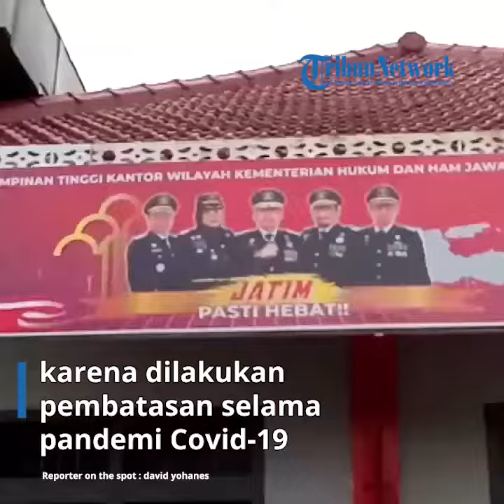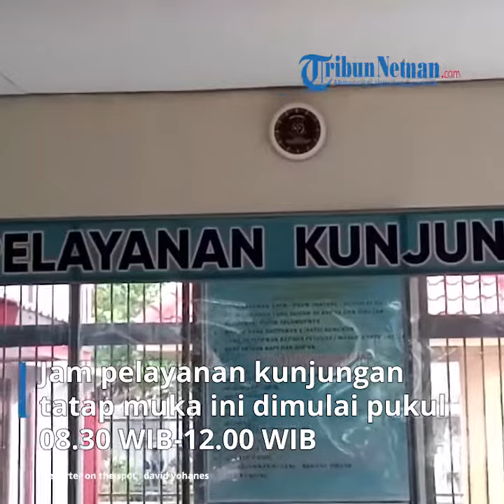Lapas Tulungagung Sudah Membuka Kunjungan Tatap Muka, Namun Syaratnya Diperketat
TRIBUNMATARAMAN.COM | TULUNGAGUNG -
Lapas Kelas IIB Tulungagung kembali membuka layanan  kunjungan tatap muka dari keluarga warga binaan pemasyarakatan (WBP).

Sebelumnya layanan ini sudah terhenti sejak Maret 2020 karena dilakukan pembatasan selama pandemi Covid-19.

Untuk tahap awal ini, kunjungan tatap muka dilakukan setiap hari Selasa dan Kamis.

"Jadi hari ini adalah hari pertama layanan ini dibuka lagi, setelah dua tahun lebih kami tiadakan," terang Kepala Lapas Kelas IIB Tulungagung, Tunggul Buwono, Selasa (12/7/2022).

Lanjut Tunggul, pembukaan layanan tatap muka ini berlaku untuk Lapas di wilayah dengan Level 1 dan Level 2 Pemberlakuan Pembatasan Kegiatan Masyarakat (PPKM).

Namun layanan ini diberlakukan dengan syarat yang sangat ketat.

Seperti kewajiban bagi pengunjung wajib sudah menerima vaksin Covid-19 dosis 3.

"Mereka yang belum vaksin dosis 3, wajib menunjukkan hasil rapid test antigen dengan hasil negatif," ujar Tunggul.

Pengunjung hanya diperbolehkan bagi keluarga inti WBP, yaitu ayah/ibu, anak, suami/istri.

Lapas Kelas IIB Tulungagung telah membuat 14 bilik dengan sekat akrilik sebagai tempat kunjungan.

Setiap pengunjung dibatasi selama 30 menit.

"Para pengunjung sudah daftar lebih dulu. Jadi hari ini tinggal datang, kemudian warga binaan yang dikunjungi kami siapkan," papar Tunggul.

Jam pelayanan kunjungan tatap muka ini dimulai pukul 08.30 WIB-12.00 WIB.

Kemudian istirahat dan dilanjutkan lagi pukul 13.00 WIB-14.00 WIB.

Untuk mengantisipasi penyelundupan, seluruh barang  bawaan akan diperiksa petugas dengan detail.

Barang bawan seperti tas dan telepon genggam wajib disimpan di dalam loker.

Sementara alas kaki wajib diganti dengan sandal dari Lapas.

"Bahkan sandal jepit sekali pun harus ganti sandal dari kami. Ini untuk mencegah upaya penyelundupan ke dalam Lapas," tegas Tunggul.

Saat ini jumlah WBP di Lapas Kelas IIB Tulungagung sebanyak 758 orang, dan ada satu bayi seorang warga binaan perempuan.

 Dari jumlah WBP dewasa, sekitar 85 persen di antaranya sudah divaksin dosis 3.

Sementara sisanya, 15 persen adalah WBP yang baru masuk.

"Yang lama sudah sampai dosis 3, hanya yang baru ini banyak yang belum lengkap. Biasanya kami menggandeng pihak lain untuk vaksinasi warga binaan," ucap Tunggul.